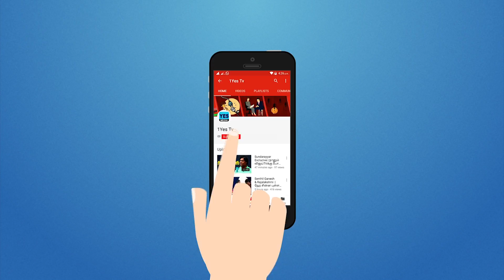ஒரே ஒரு லைன்ல கவிதை சொல்லவா கீர்த்தி | Lingusamy Speech | SandaKozhi 2 | Yes Media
ஒரே ஒரு லைன்ல கவிதை சொல்லவா கீர்த்தி